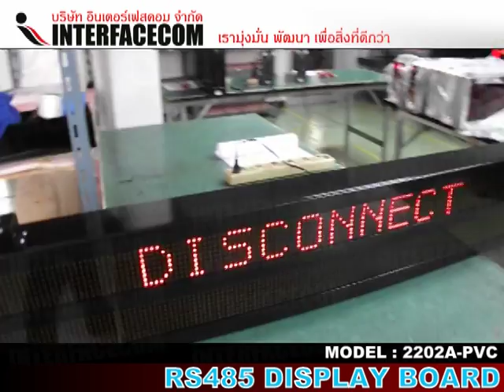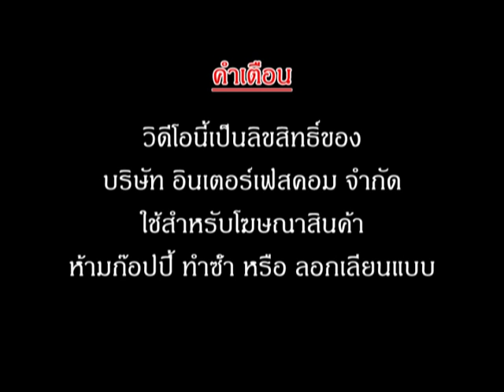ป้าย ไฟ RS485 DISPLAY BOARD MODEL 2202A PVC